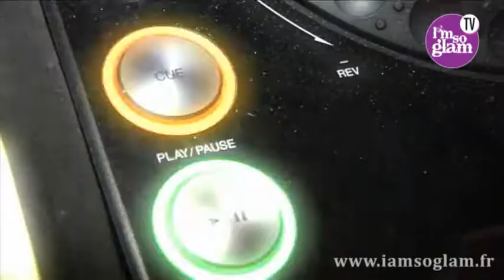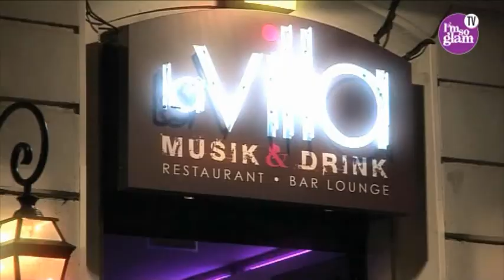"Soirée I'M SO GLAM" à la Villa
Reportage sur l'événement glam à La Villa (soirée after work)